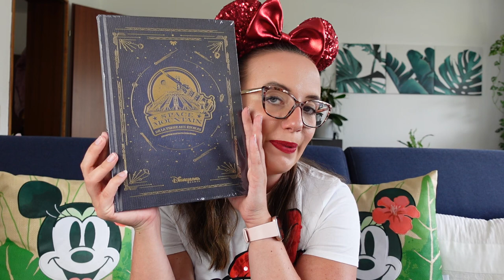Unboxing meiner Disney Pakete nach dem Urlaub! ShopDisney, EMP, Disneyland Paris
nach meinem Urlaub sind einige Pakete angekommen und ich packe diese mit euch zusammen aus.